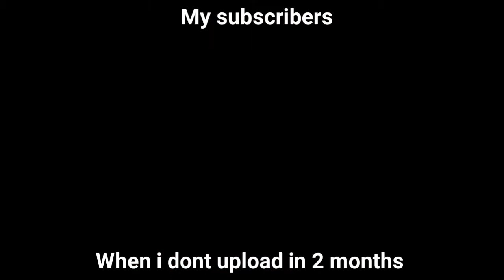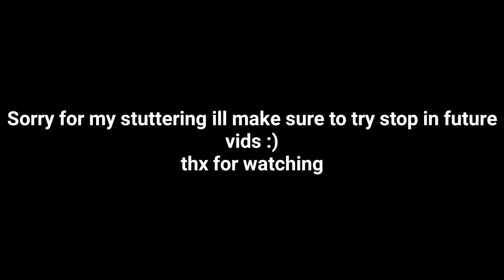why i haven't been uploading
Just a quick vid addressing my lack of uploads